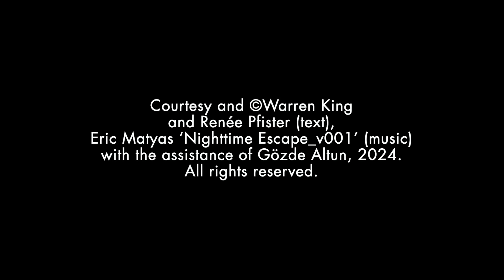Gushing Portraits - Artist in Focus – Warren King - May 2024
Courtesy and ©Warren King and Renée Pfister (text), Eric Matyas ‘Nighttime Escape_v001’ (music) with the assistance of Gözde Altun, 2024.